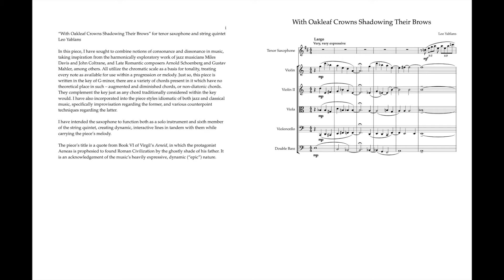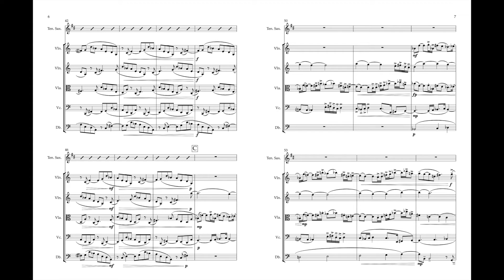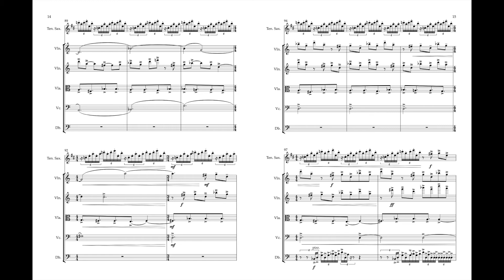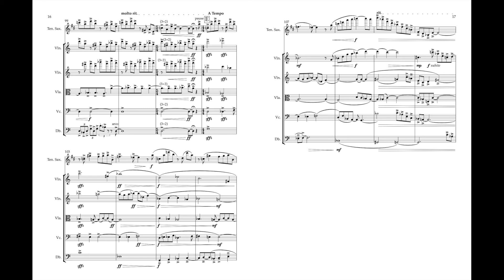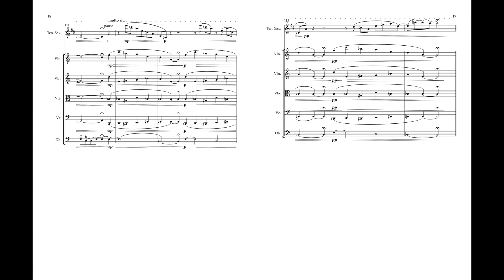With Oakleaf Crowns Shadowing Their Brows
“With Oakleaf Crowns Shadowing Their Brows” for tenor saxophone and string quintet
Leo Yablans

In this piece, I have sought to combine notions of consonance and dissonance in music, taking inspiration from the harmonically exploratory work of jazz musicians Miles Davis and John Coltrane, and Late Romantic composers Arnold Schoenberg and Gustav Mahler, among others. All utilize the chromatic scale as a basis for tonality, treating every note as available for use within a progression or melody. Just so, this piece is written in the key of G-minor, there are a variety of chords present in it which have no theoretical place in such – augmented and diminished chords, or non-diatonic chords. They complement the key just as any chord traditionally considered within the key would. I have also incorporated into the piece styles idiomatic of both jazz and classical music, specifically improvisation regarding the former, and various counterpoint techniques regarding the latter.

I have intended the saxophone to function both as a solo instrument and sixth member of the string quintet, creating dynamic, interactive lines in tandem with them while carrying the piece’s melody.

The piece’s title is a quote from Book VI of Virgil’s Aeneid, in which the protagonist Aeneas is prophesied to found Roman Civilization by the ghostly shade of his father. It is an acknowledgement of the music’s heavily expressive, dynamic (“epic”) nature.

Tenor Saxophone: Leo Yablans
Violin: Clara Kim, Giancarlo Latta
Viola: Carrie Frey
Cello: Mosa Tsay
Double Bass: Austin Lewellen

Recorded at Douglass Recording, Brooklyn, NY, November 2021
Engineer: Peter Karl